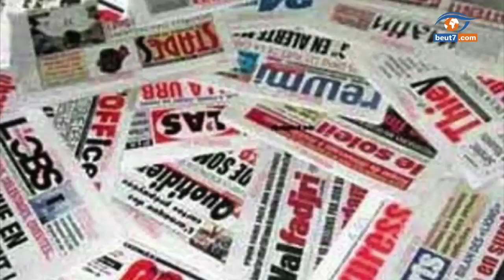Découvrez la 2éme femme de sanex, Gaston Mbengue, Gris Bordeaux, cité mixta...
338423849